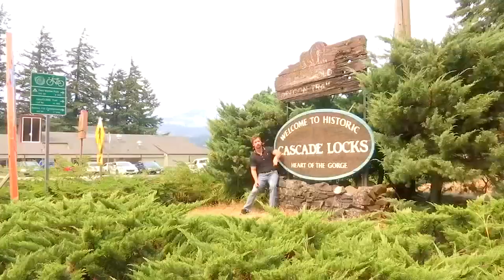Cascade Locks residents look back 5 years after the Eagle Creek Fire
It has been five years since the Eagle Creek Fire burned roughly 50,000 acres near the Columbia River.